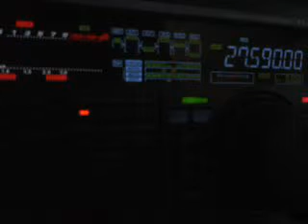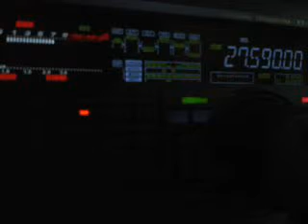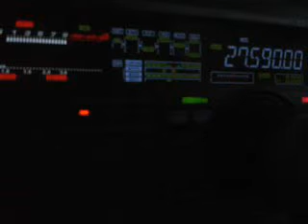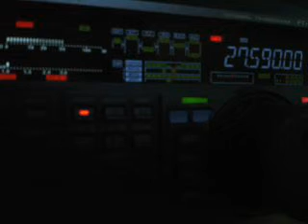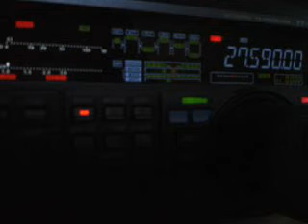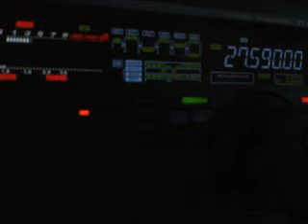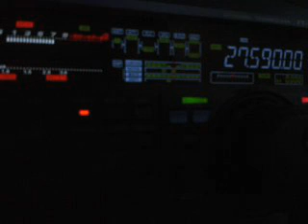31PTZ88 BY 14ED055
Pedro from Portugal (Europe)
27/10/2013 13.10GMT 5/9